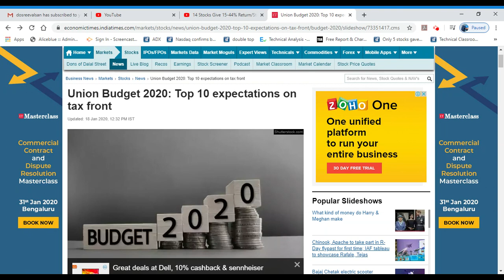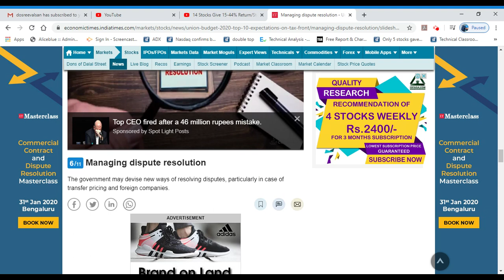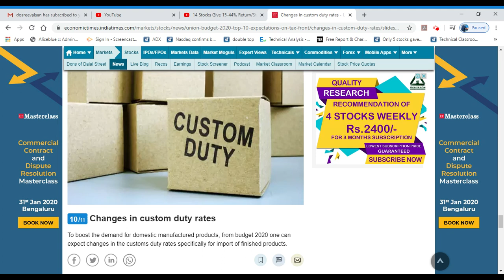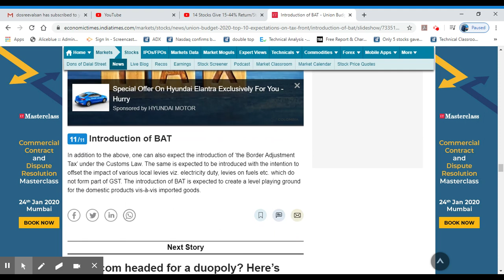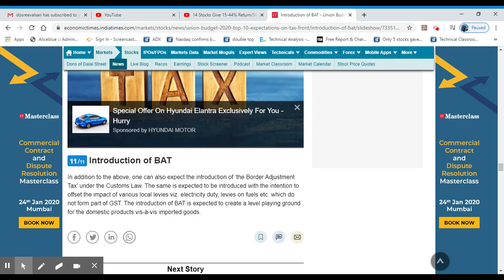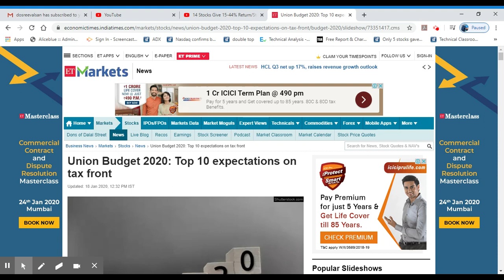Top 10 expectations on tax front/Union Budget 2020/Alice Blue/Zerodha/MS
Venue : Trivandrum
Date : 25th January 2020
Time :11.00am to 1.00pm
Address:
Aliceblue,
2nd Floor,
Carmel Towers ,
Opp. Cotton Hill School ,
Vazhuthacaud, Trivandrum - 695 014,

Zero % Commission & Brokerage fee
Plan your Investments with Aliceblue Mutual Funds
and Avail maximum benefits!!